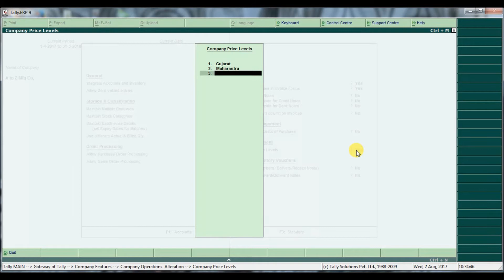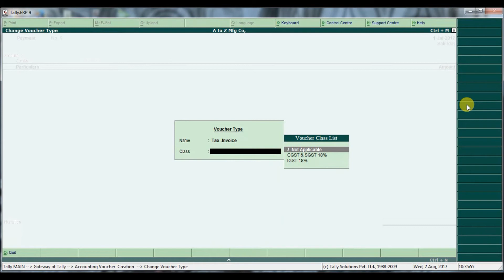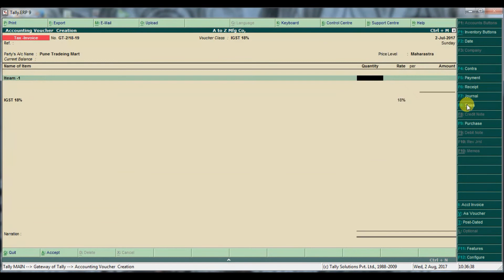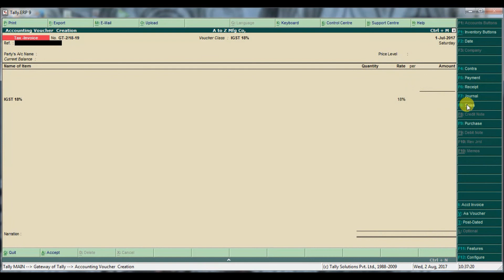Accounting Tips - Pricelist Creation InTally ERP-9 [ Easy Step In Hindi] [Lesson:-4]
Hello,
         is video main batayan gaya hai ki pricelist kaise prepare kar sakte hai aasani se Tally ERP-9 (Accounting Software) main.